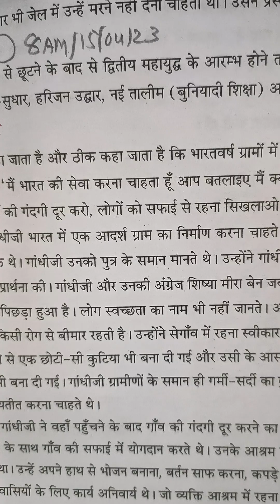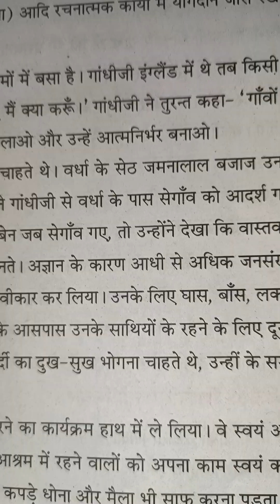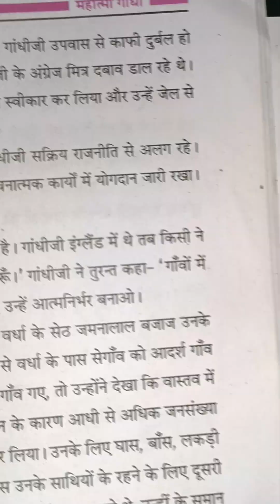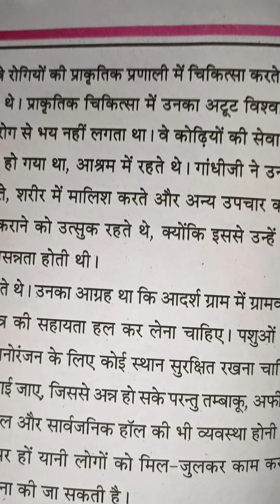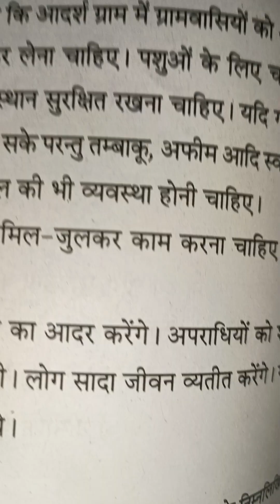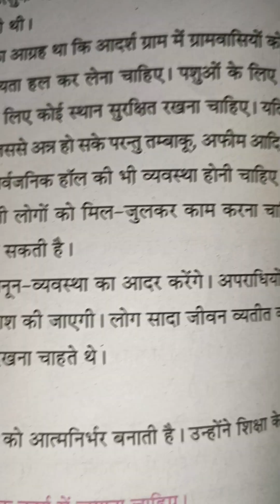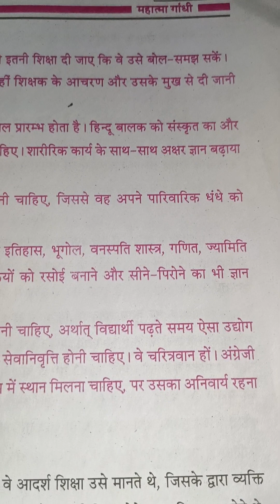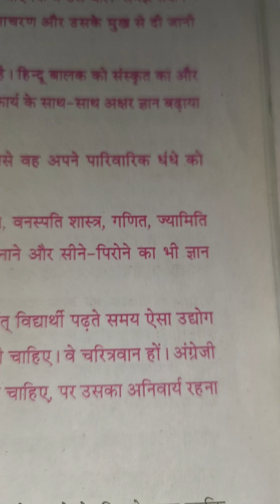महात्मा गांधी का जीवन परिचय भाग दस(10),,,April 17, 2023(3)